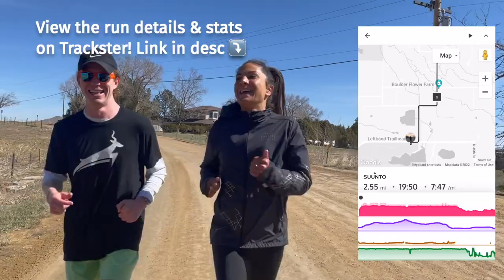Nell Rojas Talking While Running #33 (Top 🇺🇸 in Boston 2x, NIKE athlete, Olympic Trials Qualifier)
Goodr Sunglasses are no-slip, no-bounce and all-fun!

Nell Rojas joins the show for the second episode of TWR Season #2.

Topics include:
-- Parasites in Kenya!
-- Finishing top American at Boston 2x
-- Coach and dad Ric Rojas (swag vintage gear)
-- Getting Kipchoge's number
-- Competition and mindset in pro marathoners